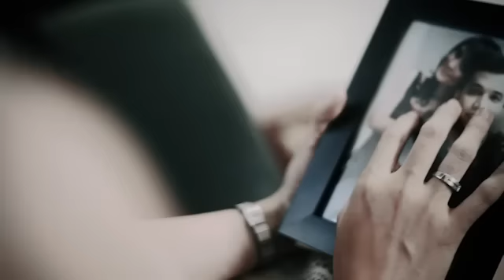Nano - Terbanglah Cinta (Official Music Video)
Lagu Pop Nano - Terbanglah Cinta (Official Music Video)

Buat yang suka Pop, yuk cek lagu dari Band NANO berjudul Terbanglah Cinta.

Aktifkan RBT-nya NANO, Terbanglah Cinta:

Telkomsel  ketik: TEHSF                           sms ke 1212
Indosat       ketik: MG(SPASI)0621486   sms ke 808
XL                ketik: 10119162                    sms ke 1818
3 (Tri)          ketik: 1910138                      sms ke 1212

Penyanyi    : Nano
Album        : Ver 1.0
Label          : Pelangi Records

PRESS RELEASE

Nano Melangkah Kembali dengan Vokalis Baru
Sebelum bisa berlari, seseorang harus belajar melangkah. Keinginan Nano untuk terbang di dunia musik Indonesia mendapatkan angin segar dengan bergabungnya Roy sebagai vokalis baru Nano.

Perjalanan Nano sebagai band pendatang baru tidaklah mulus seperti halnya kisah dongeng Negeri Seribu Satu Malam. Baru saja dikenal dan mendapatkan penghargaan atas lagu-lagunya dari album 'Ver 1.0', dua personel Nano memutuskan untuk keluar dan membentuk Band baru.

Nano vakum selama lebih dari 1 tahun sebelum akhirnya Opix -- Taufik Hidayat (keyboard) yang menjadi motor utama Nano bertemu dengan Roy -- Rouyyan (vokalis), Reza -- Reza Wiraguna (bass), Oman -- Nikman Lupita (drum), dan  Vano -- Rivano Elrien (gitar) untuk membentuk formasi baru Nano.

Formasi baru Nano ini memutuskan untuk memilih lagu "Terbanglah Cinta" sebagai single pertama mereka. Lagu ini merupakan hits kelima dari Nano yang pertama kali meluncurkan hits di tahun 2009 dengan judul "Sebatas Mimpi".

Lagu "Terbanglah Cinta" bukanlah comeback dari Nano, karena Nano tidak pernah pergi meninggalkan musik Indonesia dan semua penggemarnya. "Terbanglah Cinta" merupakan upaya untuk membuktikan bahwa tekad kuat dan usaha yang gigih akan menghasilkan karya yang bisa diterima dan diapresiasi oleh seluruh pecinta musik Indonesia.

Dukungan dari teman-teman media menjadi faktor penentu keberhasilan langkah Nano. Kami kirimkan materi CD audio dan DVD video klip berisi 4 hits terdahulu Nano dan lagu hits terbaru "Terbanglah Cinta" untuk referensi teman-teman media.

Lirik lagu NANO, Terbanglah Cinta

Salahmu yang dulu menyakitkan hatiku
namun tak pernah ku meninggalkan kamu
teringatkan ku senyummu terlukiskan wajahmu
ku hanya berharap kau masih di sampingku

Reff:
Hancur hatiku dan tak berdaya karenanya
yakin dia tak diciptakan untuk ku miliki
terbanglah cinta, terbanglah cinta

Repeat Reff [2x]